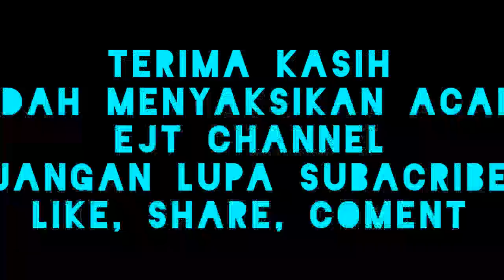keseruan memberi makan ayam hias di sore hari